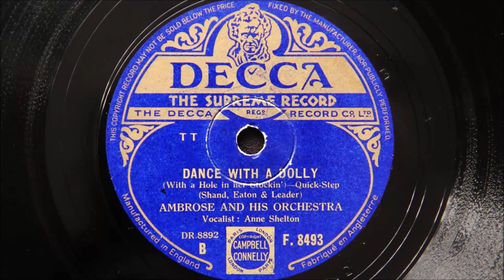Ambrose and His Orchestra - Dance With a Dolly (1944)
Recorded in London on 24th November 1944
Personnel:
Bert Ambrose directing, Kenny Baker, Chick Smith, Leslie “Jiver” Hutchinson and Dave Wilkins-trumpet / Jack Bentley, Harry Roche and Les Carew-trombone / Harry Hayes, Harry Lewis, Bill Apps, Jimmy Williams and Aubrey Franks-reeds / Reg Leopold, Sid Sax and Charlie Katz-violin / Pat Dodd and Billy Munn-piano / Tommy Bromley-string bass / George Firestone-drums / Anne Shelton-vocal